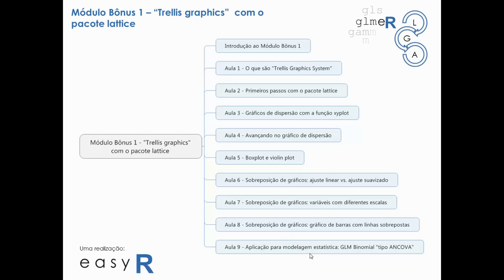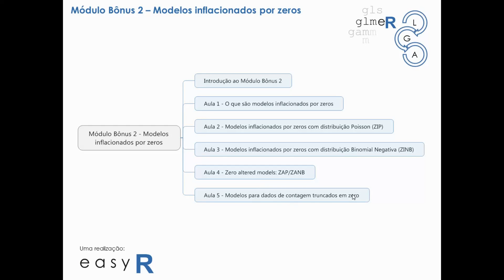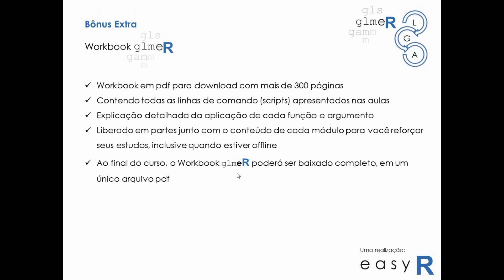Matrículas abertas para o glmeR: conteúdo bônus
As matrículas para a última turma do ano do glmeR encerram amanhã! Conheça os conteúdos bônus: gráficos com o pacote lattice, Modelos inflacionados por zeros, Workbook com mais de 300 páginas com todos os códigos e explicações apresentados nas aulas prática, para você estudar inclusive offline. Torne-se uma consultora ou um consultor em análise de dados e aumente seus rendimentos. e se matricule agora. As matrículas encerram amanhã, 17/09/2021, às 23h59.